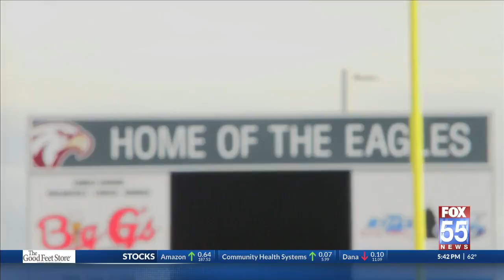MVP Of The Week: Columbia City football pulls off improbable victory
Down by three with just seconds to go, Columbia City attempted a game tying field goal against Leo. The kick was blocked but the eagles scooped it up and waltzed into the end zone for what seemed to be the winning touchdown. Instead, an inadvertent whistle caused it to be called back and put the game on the line yet again. What happened next was utter chaos.